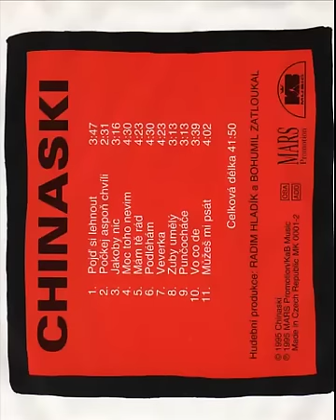09 Puncochace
09 Puncochace